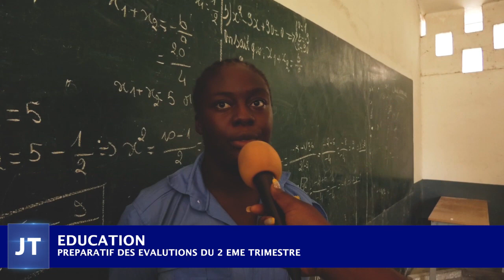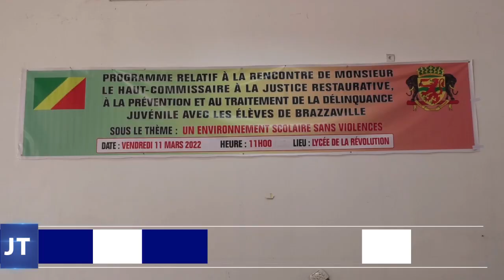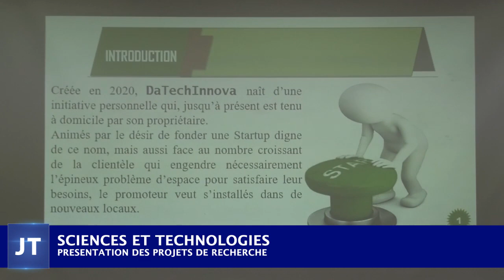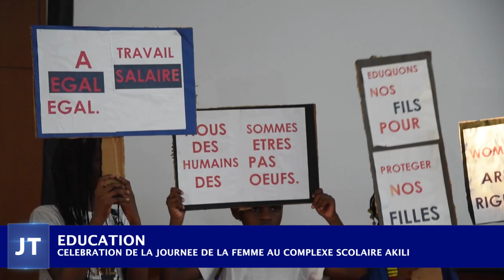LE JOURNAL DE L'ECOLE DU 12 MARS 2022